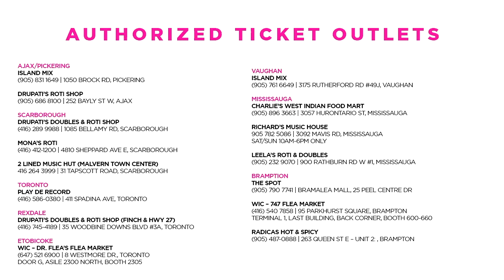Halloween Resurrection | Movie Trailer 2016 | International Plaza Hotel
THE BIGGEST HALLOWEEN SATURDAY EVENT FOR OVER A DECADE ...

RESURRECTION IS BACK ...

Part Eleven ...

HALLOWEEN RESURRECTION XI
Inside International Plaza Hotel
(655 Dixon Road. Toronto)

2000 People ... Always.
Quick Facts:

1) $15 and $30 General Admission Tickets are completely SOLD OUT – Tickets are now $40 and will increase

2) Limited Hotel Packages left and only available until Midnight on Tuesday October 25th!
Advance Tickets Now On Sale | Hotel Packages Now available
Music entertained by:
Dr Jay De Soca Prince | Whitebwoy | DJ Ritz | D'Enforcas | Dj Capone

Sgt Duracell | Souljah | Sizzla | Slim | Nillz | Doobz | Audio Ambassadors

DJ Jagz | Mixmaster | Cream Team | D3 | Tony Stylez |

Hosted By:

Sentrix | Winedown | Jigga
Hotel Packages - Prices Will Increase on October 1st
(Includes Entry + Express Line + Free WIFI + Surprise perk)

Single Occupancy:
Book before October 1st = $149.99
Saving by booking before October 1st: $20
Book After October 1st = $169.99

Admission Information -
$15 Early Bird Tickets = SOLD OUT
Tickets are now $30 and will increase!
More at The Door & Very Limited

Official Ticket outlets will be listed by

Authorized Ticket Outlets for Halloween Resurrection XI

Ticket Outlets will be stocked by Monday September 26th at all outlets listed below

Ajax/Pickering:

Island Mix
1050 Brock Rd, Pickering, ON L1W 3X4

Drupati’s Roti Shop
252 Bayly St W, Ajax, ON L1S 0E1

Scarborough:

Drupati’s Doubles & Roti Shop
1085 Bellamy Rd, Scarborough, ON, M1H 3C7

Mona’s Roti
4810 Sheppard Ave E, Scarborough, ON M1S 4N6

2 Lined Music Hut (Malvern Town Center)
31 Tapscott Road, Scarborough, ON

Toronto:

Play De Record
411 Spadina Ave, Toronto, ON M5T 2G6

Rexdale:

Drupati’s Doubles & Roti Shop (Finch & HWY 27)
35 Woodbine Downs Boulevard 3A, Toronto, ON M9W 6N5

Etobicoke:

WIC – Dr. Flea’s Flea Market
8 Westmore Dr., Toronto, ON,
Door G, Asile 2300 North, Booth 2305

Vaughan:

Island Mix
3175 Rutherford Rd 49J, Vaughan, ON L4K 5Y6

Mississauga:

Charlie’s West Indian Food Mart
3057 Hurontario St, Mississauga, ON L5A 2G9

Richard’s Music House
3092 Mavis RD, Mississauga, ON (Flea Market)
Sat/Sun 10am-6pm ONLY

Leela’s Roti & Doubles
900 Rathburn Rd W #1, Mississauga, ON L5C 4L3

Brampton:

The Spot
Bramalea Mall, 25 Peel Centre Drive, L6T 5M2

WIC – 747 Flea Market
95 Parkhurst Square, Brampton, ON
Terminal 1, Last Building, Back Corner, Booth 600-660

Radicas Hot & Spicy
263 Queen St E – Unit 2: Brampton, ON L6W 2B8